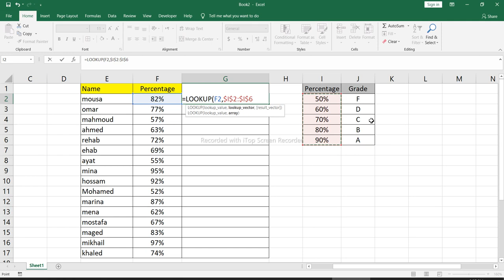LOOKUP - معادلة هتسهلك شغل كتير اوووى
"Keyword"
"كيفية التعامل مع برنامج excel"
"أسرار Excel"
"أهم معادلات Excel"
"كود حماية المعادلات"
"مدرسة إكسل"
"شرح Advanced Excel"
"Keyword"
"excel"
"حساب النسبة المئوية في excel"
"خبايا الاكسيل pdf"
"أهم معادلات Excel"
"دالة vlookup"
"أفكار في الاكسل"